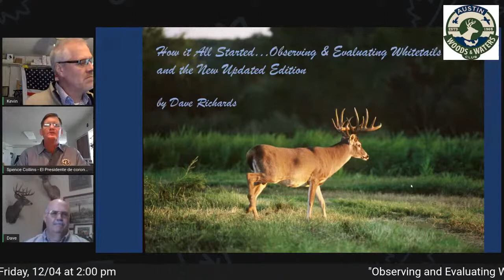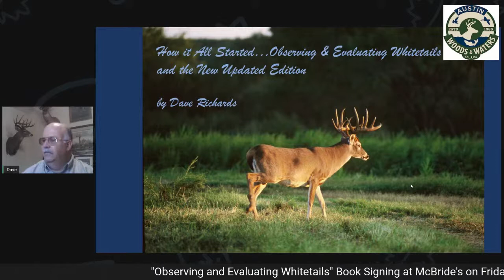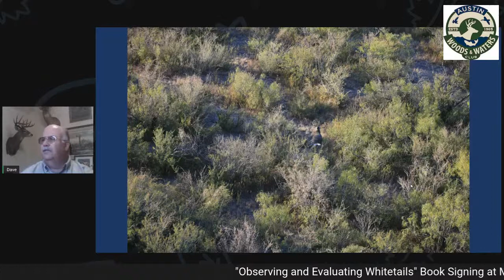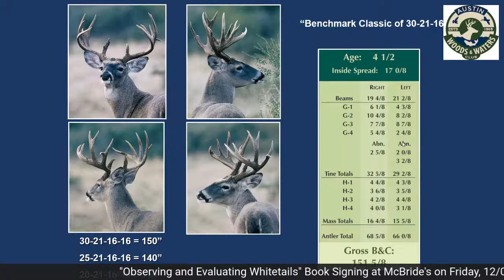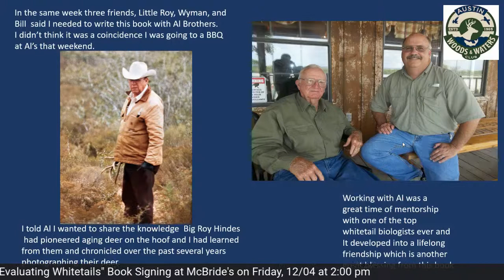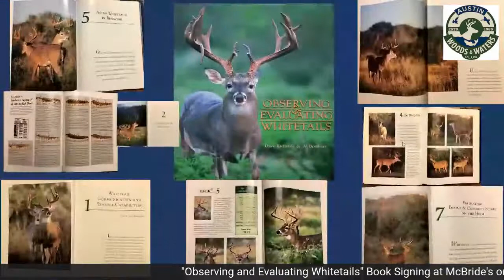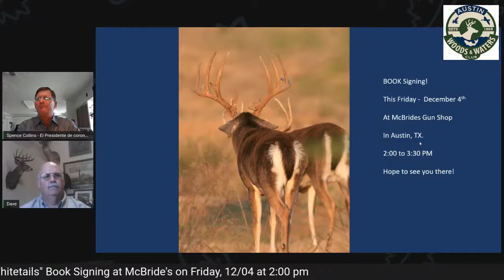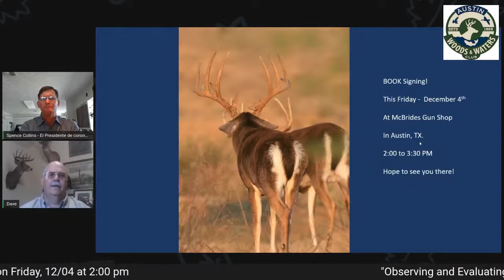Dave Richards - Aging Deer on the Hoof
AWWC Dec lunch program